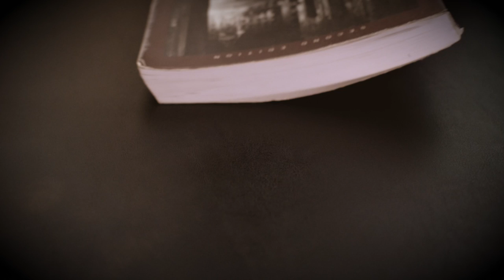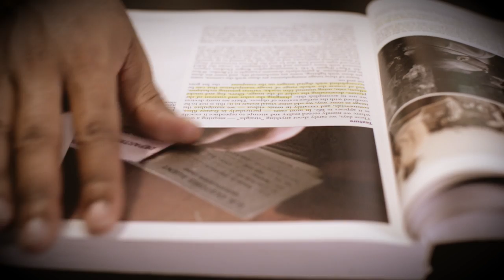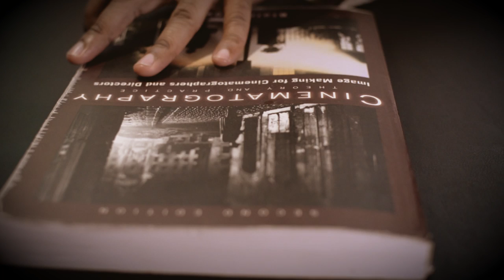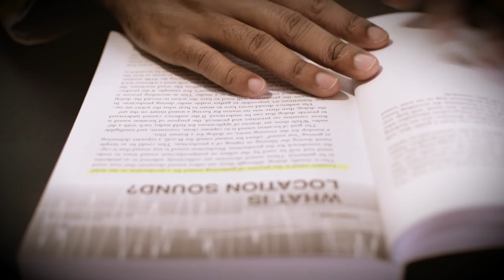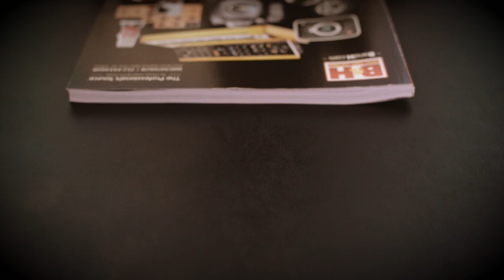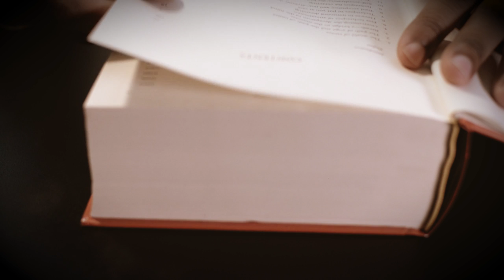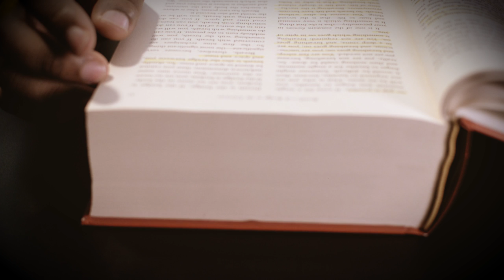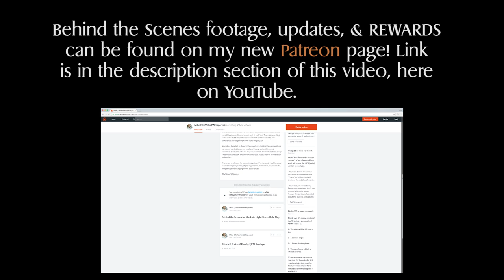ASMR: Medieval Library Role Play | Binaural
Hey everyone! Welcome to Mike's Medieval Library! This video is fulfilling a request that will feature soft whispering & reading, page turning, intermittent tapping, & intermittent ambient noise (we're in the dungeon library y'all, lol)... :) Enjoy! (With your headphones).

What is ASMR according to me:

Generally, it's when I effortlessly become relaxed and (most often) sleepy when someone whispers, speaks softly, and/or makes random noises with objects. An intense feeling of pleasure, identified as "tingles" (tingling sensation) can occur.  Depending on the content, I feel inspired afterward, similar to if I were meditating. That is, when I wake up, lol! Generally, the overall experience is euphoric.

-TheVelvetWhisperer

What is ASMR according to wikipedia:

"Autonomous sensory meridian response (ASMR) signifies the subjective experience of 'low-grade euphoria' characterized by 'a combination of positive feelings, relaxation, and a distinct static-like tingling sensation on the skin'.

- Wikipedia